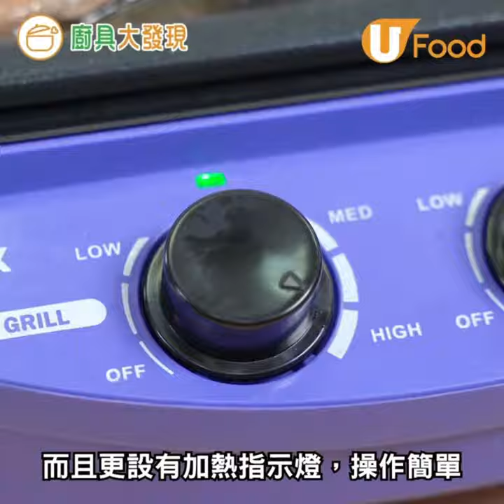【廚具大發現】開Party神器！伊瑪牌全新二合一燒烤火鍋電爐 燒肉+打邊爐／不易黏底！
農曆新年將近，又是開派對聚會的日子！今次小編就跟大家試玩伊瑪牌新出的二合一燒烤火鍋電爐，這個電爐配備煮食鍋及燒烤盤，一次過有齊燒烤及火鍋的功能，一於看看實測如何啦！